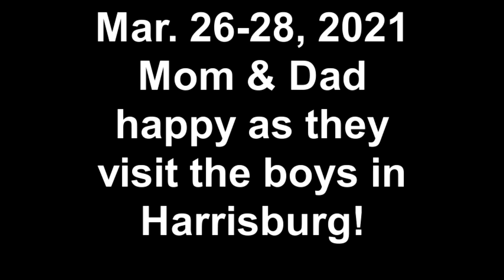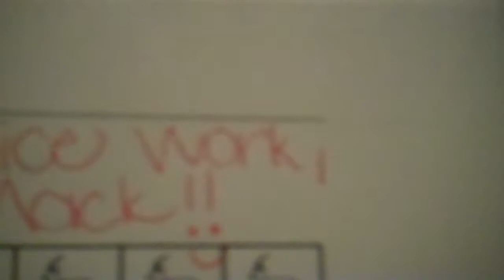March 26-28, 2021 Mom & Dad happy as they visit the boys in Harrisburg!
Never know how many more chances one will have to be with family...so I feel fortunate to make sure Mom and Dad could be with the three grandsons this final weekend in March!